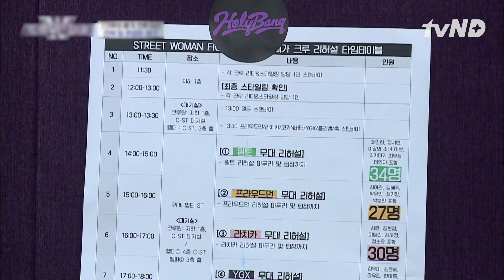Monika Prowdmon Kesal Harus Melawan Selebriti 😒 StreetWomanFighterKDanceBattle 🇮🇩INDOSUB🇮🇩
Monika merasa kesal ketika mengetahui tim lain mengundang selebriti kenalan mereka untuk tampil. Monika berharap juri akan obyektif. Saksikan keseruan lainnya hanya di StreetWomanFighterKDanceBattle.